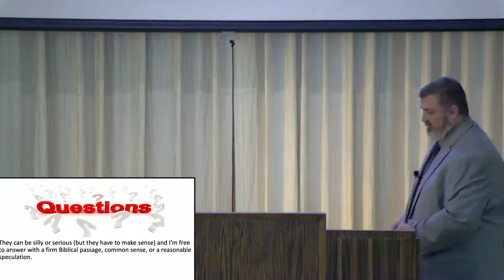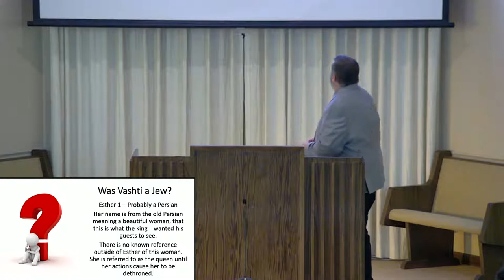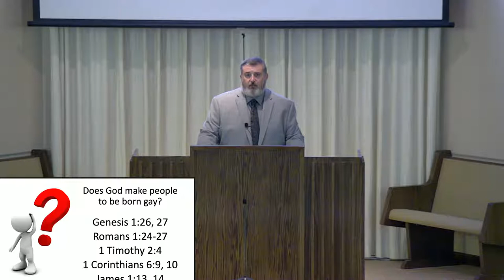Stump the Preacher - Volume 7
Questions Submitted
#1 Was Vashti a Jew?   1:56
#2 If there were no people on earth, how did Cain get married   5:11
#3 Does God make people to be born gay?   7:17
#4 Marriage ceremonies vary greatly across times and cultures. Is there a difference between a marriage recognized by God and a marriage recognized by the state? If so, what makes them different   13:50
#5 Can a Christian participate in Halloween? What about other holidays?   18:33
#6 Why were people so calm when animals talked to them?   25:29
#7 If a denomination follows the Bible on baptism and the Lord's Supper but they have instrumental music to accompany the singing, are they sinning since the use of instruments are not specifically condemned in Scripture?   27:43